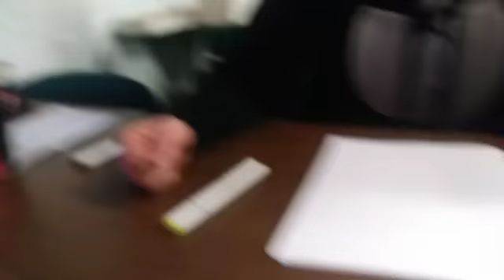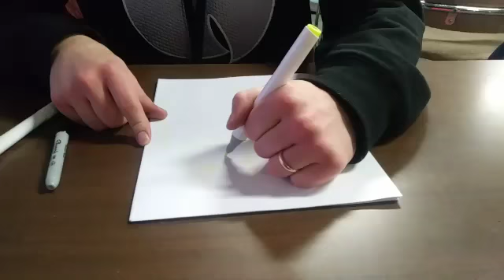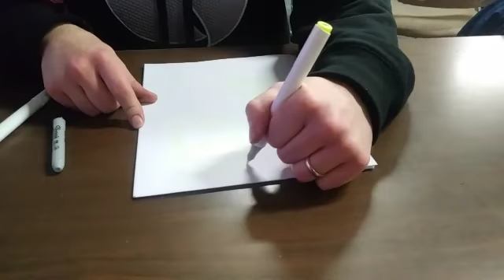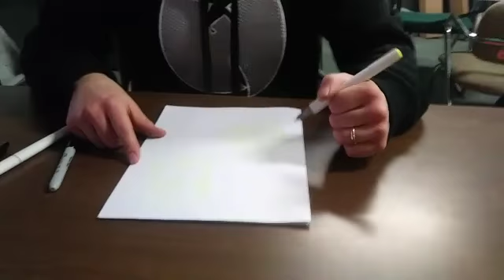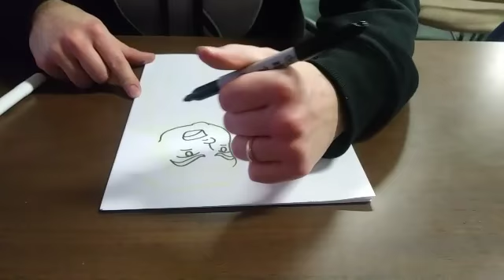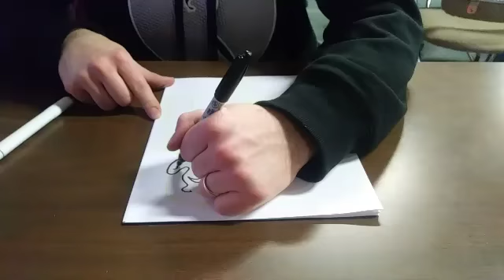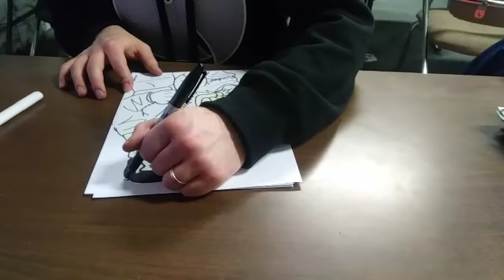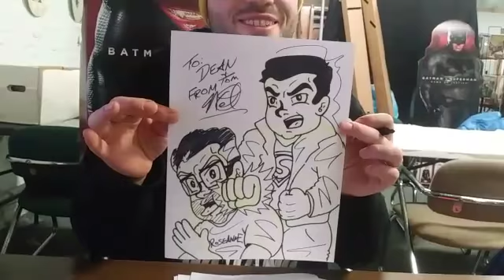Noel draws Dean Cain fighting Tom Arnold